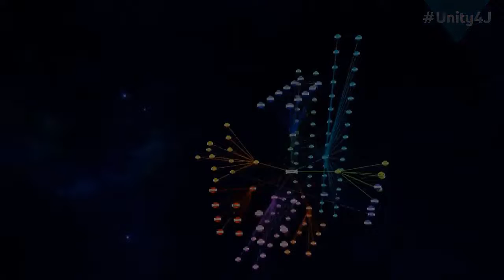Mainstream media v Wikileaks - Peter B Collins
Peter B Collins, radio host, writer, journalist, provides analysis on important national and international issues, and interviews political leaders, journalists and authors.